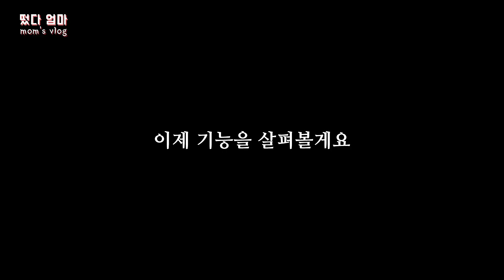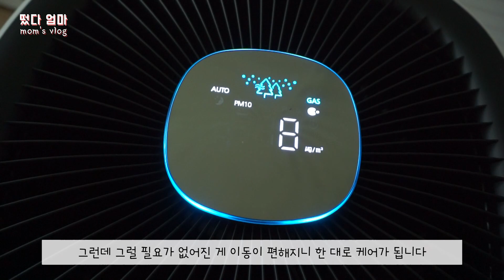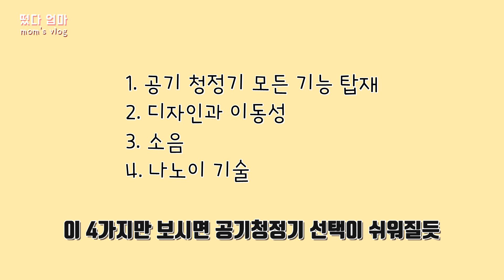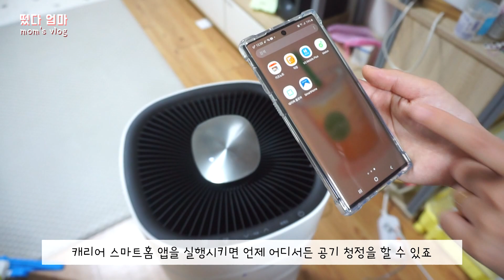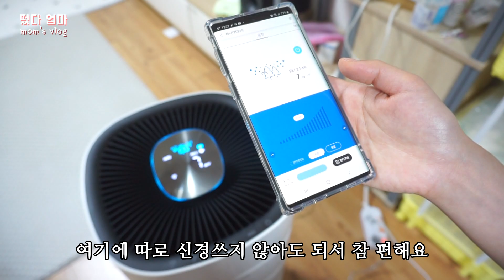👶육아 필수템! 채니와 현우를 지키기 위해서 꼭 필요한 것 (ft.캐리어 클라윈드 공기청정기)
안녕하세요~!
오늘은 아이들이 있는 집이라면
더더욱 필수템인 캐리어 클라윈드 공기청정기 리뷰를 들고왔어요

더운만큼 바깥보다는 집이 더 좋은 저로서는
실내 공기를 굉장히 중요하게 생각하거든요
이 공청을 사용하다보니 우리집 공기는 믿고 맡길 정도로 신통방통해요

그래서 제가 정말로 1달 넘게 사용해본 솔직한 리뷰 말씀 드릴게요♡

(본 영상은 캐리어로부터 제품을 지원받아 제작되었습니다)